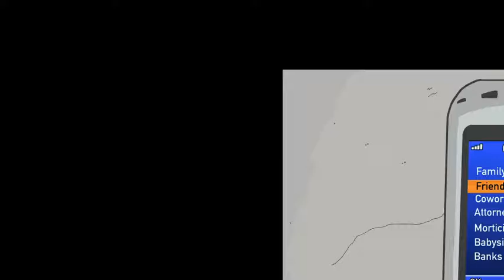Bad video. Enjoy?